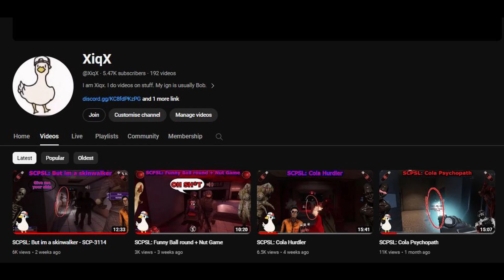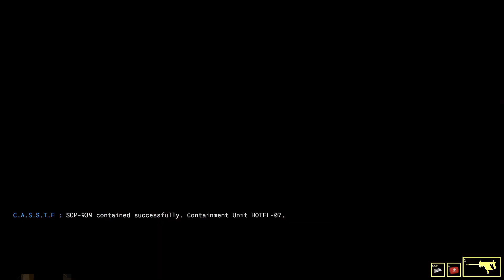SCPSL: Cola Hunter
cola game, sorry for not uploading recently, was taking a small break as felt a bit burnt out on the game.

If you see this comment C O L A in the desc!

My IGN: Bob